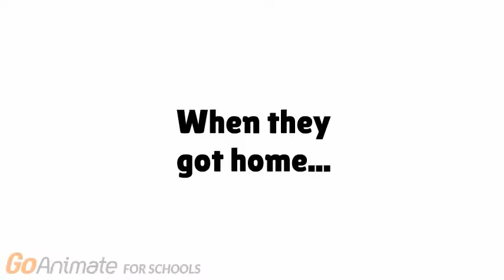Going to a Restaurant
Tommy is going to a restaurant. to get food.